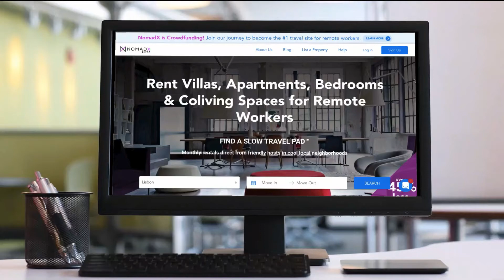Live Interview with The Author of The Millennial Travel Guidebook - Matt Wilson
To learn more about NomadX, visit our Facebook Group.

Learn about The Millennial Travel Guidebook with Matt Wilson 💣

Matt Wilson is Co-founder and CEO of the travel company for people ages 21-35 Under30Experiences, and author of The Millennial Travel Guidebook. Under30Experiences has been named number 801 on the Inc. 5000 Fastest-Growing Private Companies in America and number 198 on Financial Times 1000 list of America's Fastest-Growing Companies. 🚀

Matt was formerly the co-founder of the media site Under30CEO (Acquired 2016) and is the Host of the Live Different Podcast on Business, Travel, Health, and Performance. He has interviewed everyone from NBA Legend Kareem Abdul Jabbar to the President of Starbucks. Matt's writing is published in Forbes, Inc. Magazine, and The Huffington Post, and he is part of the invite-only Young Entrepreneurs' Council (YEC) comprised of the world's most successful entrepreneurs 40 and younger. 👏🏼

Matt is a shareholder of the Green Bay Packers. He hosts yoga and fitness retreats in his free time and his personal mission is to help people live more adventurous lives. 💣